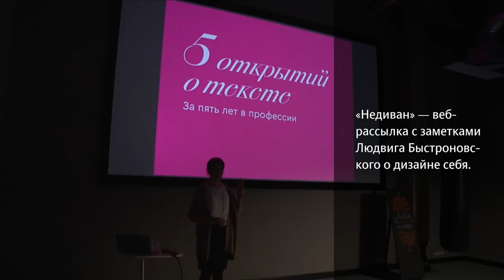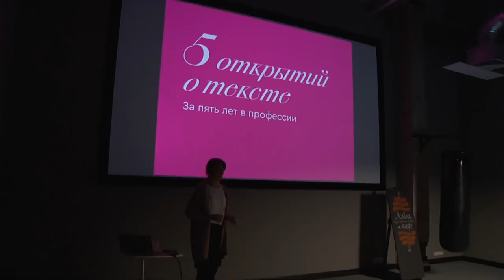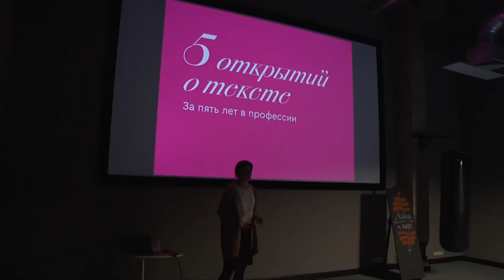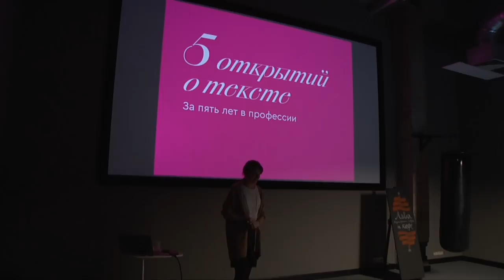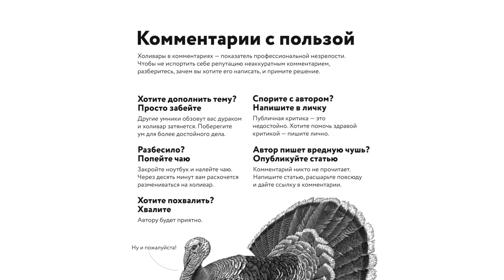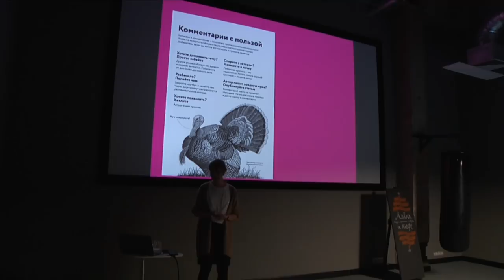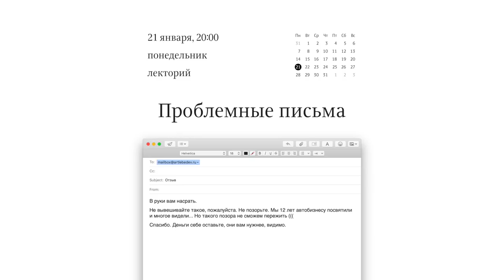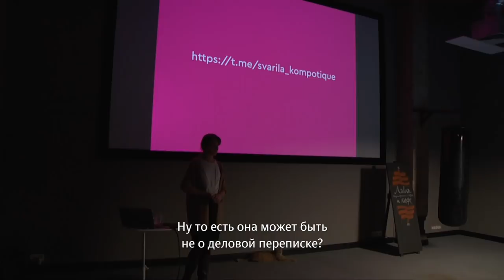Людмила Сарычева. Пять открытий о тексте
01:55 — О пользе
07:56 — Об объеме текста
11:41 — О внимании читателя
16:04 — О силе ненависти
21:20 — О непредсказуемости
30:47 — Как отвечать на проблемные письма